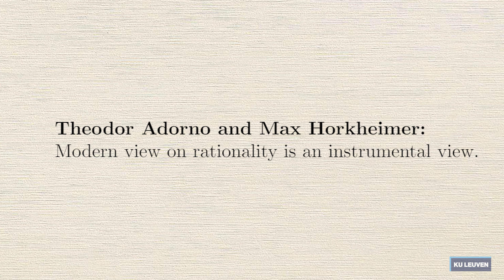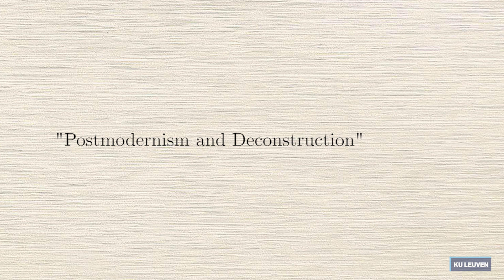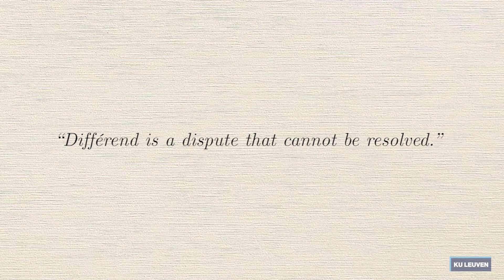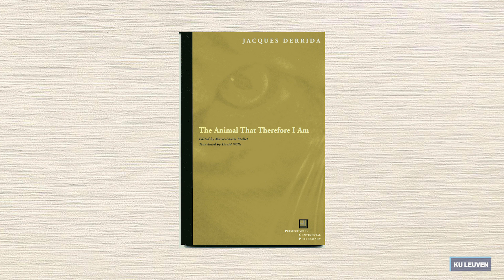Introduction to Continental Philosophy, part 4: Postmodernism and deconstructivism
Stéphane Symons
Open Online Courses in Philosophy
Institute of Philosophy, KU Leuven